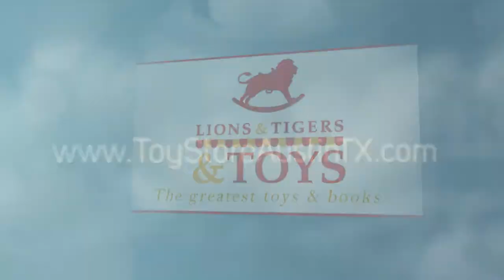Lions & Tigers & Toys revision 2 7 14